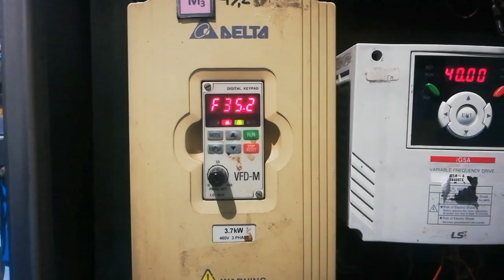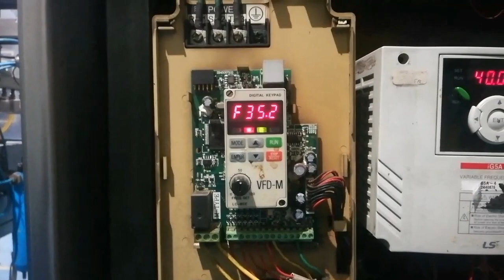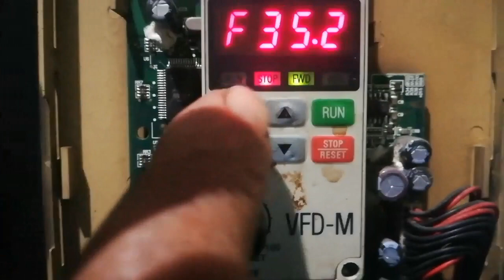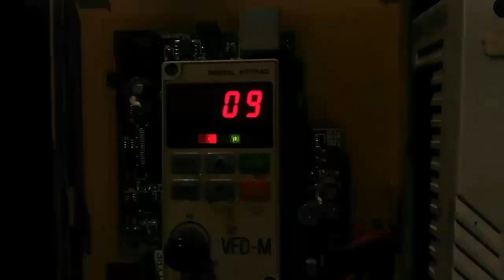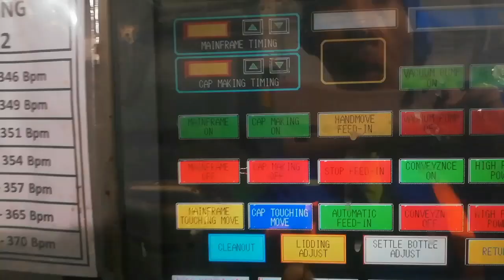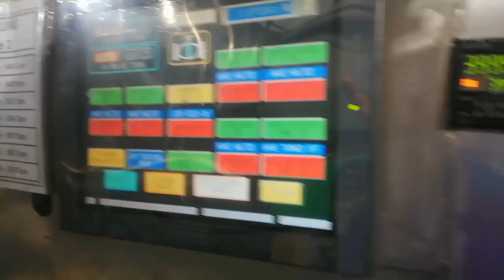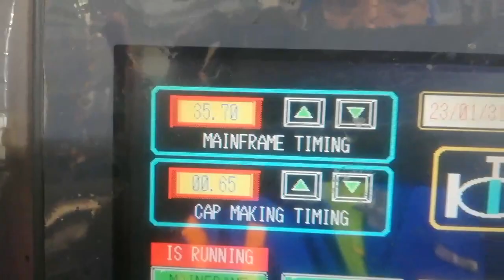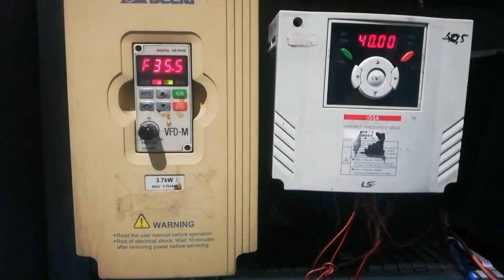cara setting frekuensi inverter delta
video ini berisi tentang cara setting parameter inverter delta. dengan external speed.
parameter setting P00. P02. P38-P42. multi fungsi terminal input.
set kecepatan motor dengan layar sentuh dan jika tidak tersedia toach sreen bisa menggunakan tombol atau push button.
Semoga bisa berguna.
video lainya
1 cara setting Inverter ls ig5a. delta. fuji elektri. frenic mini. danfoss. powerflex. hitachi mitsubishi. thosiba. sneider. omron . yaskawa. samco.
dll
Chanel youtube @Abay-tea#inverter